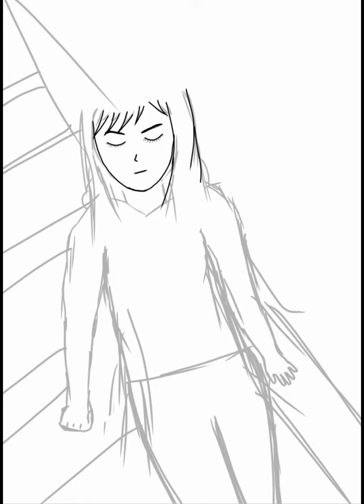Draw a girl on ibis Paint X || Speed paint || Digital painting